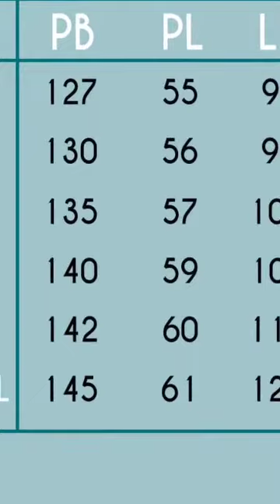SALMA DRESS BY FAUZ HIJAB || WA 082250732828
Bismillah..
OPEN PRE-ORDER *SALMA DRESS*
Produk Best Seller @Fauz_hijab yang pernah terjual puluhan ribu pcs kini  dihadirkan kembali😍
Hadir dengan 10 warna pilihan yang sangat cantik, membuatmu terlihat fresh dan anggun.
🌹MATERIAL SALMA DRESS
Menggunakan bahan Zafia cotton ( sejenis dengan toyobo penggunaaan benang dan rajutannya ).
Dengan material yang nyaman , jatuh dan lembut😍
Design dress yang sangat manis dan sederhana cocok dikenakan untuk santai maupun resmi.
Elegant namun manis dan tetap syar'i
Cocok digambarkan untuk design salma ini.

🌹SIZE SALMA DRESS
XS, S, M, L, XL, XXL
🌹DETAIL PRODUK
1. Menggunakan kancing  2 di bagian manset (Kancing original FAUZ HIJAB) serta dilengkapi dengan renda rajut yang mempermanis tampilan dress
2. Kantong dalam di bagian kanan
3. Rersleting dada
4. Tali serut dibagian perut, melingkar sampai belakang, (bisa dikecilkan atau dilonggarkan)
5. Lingkar rok lebar, cutting bagus sehingga jika dikenakan akan terlihat sangat flowy dan bergelombang.

🌹STATUS PRODUK DAN KETERANGAN PRODUKSI
- OPEN PO tanggal 28 Mei - 03 Juni 2021
- Hanya bisa diorder Dress Only
- Estimasi selesai produksi akhir Juli 2021 ( dengan qty 15.000pcs )
- Hanya dengan DP Rp.50.000 kamu bisa memiliki SALMA DRESS yang cuantik dan manis ini loh...
- Pelunasan pada saat barang sudah Ready dipusat,kami akan  memberikan informasi satu minggu sebelum barang ready dipusat agar Mitra dapat meneruskan informasi tersebut ke timnya.

🌹HARGA SALMA DRESS
XS - XL : Rp225.500-,
XXL     : Rp247.500-,
Ayok buruan segera kirim listmu ke agen atau reseller untuk menghemat ongkir❤️

❤️HAPPY SHOPPING 🛒😍❤️